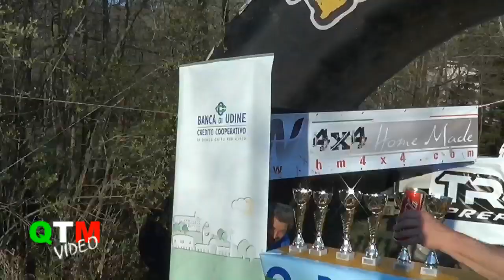PAPERE XTC ATTIMIS 2015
Alcune papere dei concorrenti che parteciparono alla 2° gara Nazionale del' XTC 2015...loc Attimis (UD)